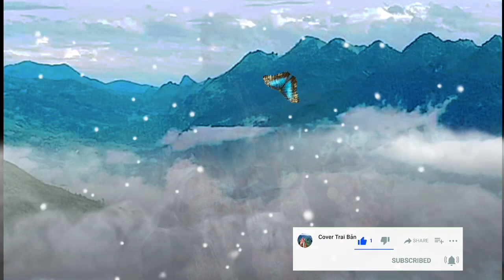Cuộc Vui Cô Đơn|Lời (Tiếng Dao)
Cuộc Vui Cô Đơn|Lời (Tiếng Dao). Nếu các bạn thấy HAY thì hãy cho minh 1LIKE _ĐĂNG ký kênh để Ủng hộ mình nhé ...ThankS . Cảm ơn các bạn đã xem và ủng hộ mình. video này chỉ mang tính chất giải trí. Xin các bạn đừng hiểu lầm ...